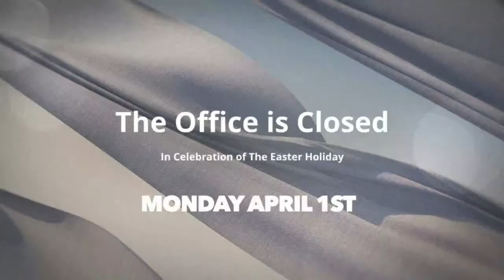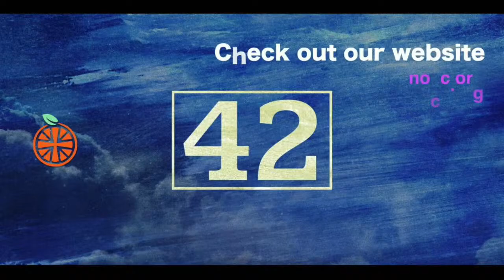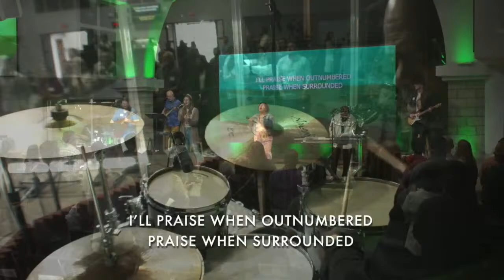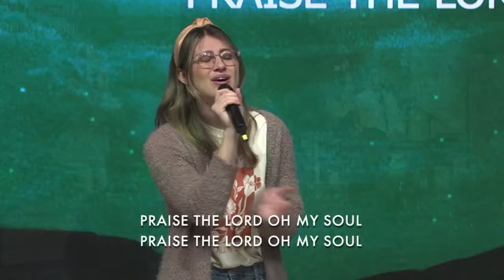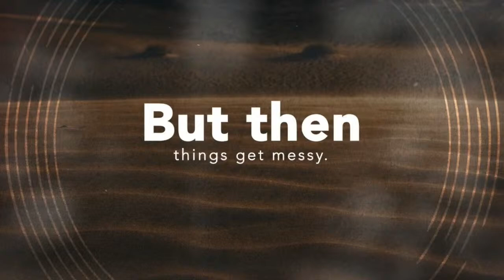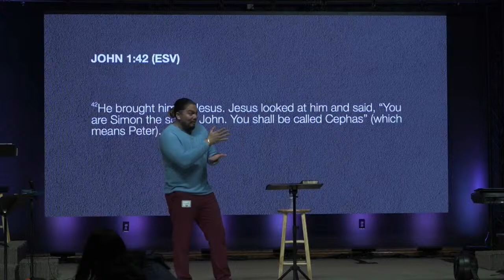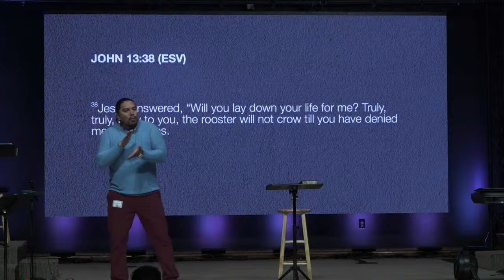EASTER - The Way to Redemption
March 31, 2024
Edmund Brooks